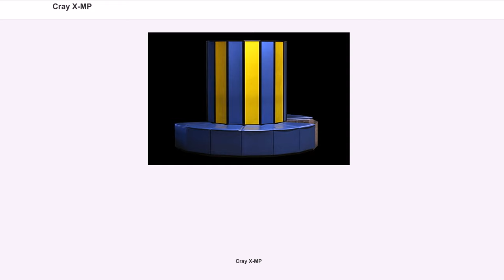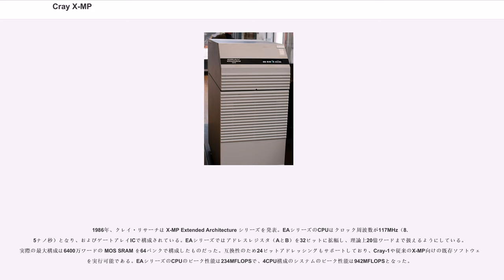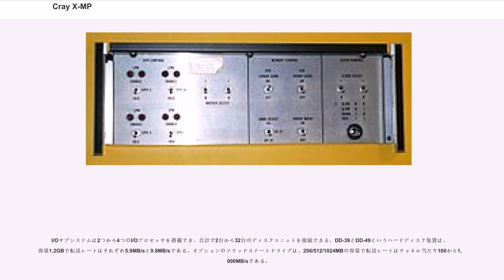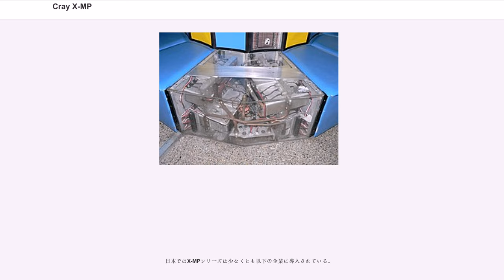Cray X-MP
Cray X-MPは、クレイリサーチ社が設計・製造・販売したスーパーコンピュータである。1975年のCray-1の後継として1982年にリリースされ、1983年から1985年にかけて世界最高速のコンピュータであった。主要設計者はスティーブ・チェン。

Cray-1からの主な改良点は、クレイ・リサーチ初の共有メモリ型並列ベクトル計算機だという点である。主筐体に2個のCPUを格納しており、外観は Cray-1 の蹄鉄型のデザインを踏襲している。

プロセッサのクロックは105MHz（1サイクル9.5ナノ秒）である（Cray-1Aでは12.5ns）。バイポーラゲートアレイ集積回路 (IC) で構成されており、個々のICは16個のECLゲートを集積している。CPUアーキテクチャは Cray-1 とよく似ているが、メモリ帯域幅が改善されており（リードポート2個とライトポート1個）、"chaining" サポート（Cray-1を参照）も強化されている。理論的なピーク性能は1CPU当たり 200 MFLOPSで、システムのピーク性能は400MFLOPSである。

X-MPは当初、200万ワード（1ワードは64ビットで、16MB）の主記憶を16バンクに分けてサポートしていた。メモリ帯域幅はCray-1から大幅に改善された。Cray-1ではリードポートとライトポートが1つずつだったが、X-MPではリードポートが2つになっており、I/O専用ポートも別に設けている。主記憶は4Kビットのバイポーラ SRAM IC で構成されている。CMOSメモリ版の Cray-1M は Cray X-MP/1s と改称された。この構成は当初、クレイ・リサーチでのUNIX移植に使われた。

1984年、X-MPの改良モデルが発表となり、プロセッサ数は1/2/4、メモリ容量は400万ワード/800万ワードという構成の機種が登場した。最上位機種 X-MP/48 は4CPUで理論上のピーク性能は800MFLOPSを越え、メモリ容量は800万ワードである。これら機種のCPUは方式のメモリ参照命令を導入している。最大主記憶容量は1600万ワードまでとなり、実際に搭載可能なメモリ容量は機種によって異なる。SRAMメモリチップも機種によってバイポーラまたはMOSを採用している。

システムは当初、独自の "" (COS) を搭載し、Cray-1とオブジェクトコードレベルで互換性を保っていた。UNIX System V から派生した CX-OS は最終的に UniCOS となり、ゲストオペレーティングシステム機能として実行した。1986年以降 UniCOS は主OSとなった。DOEは標準のOSではなく を採用した。Cray-1とX-MPはほぼ完全互換なので、その他のソフトウェアについては、Cray-1のソフトウェアの節を参照。

1986年、クレイ・リサーチは X-MP Extended Architecture シリーズを発表。EAシリーズのCPUはクロック周波数が117MHz（8.5ナノ秒）となり、およびゲートアレイICで構成されている。EAシリーズではアドレスレジスタ（AとB）を32ビットに拡幅し、理論上20億ワードまで扱えるようにしている。実際の最大構成は6400万ワードの MOS SRAM を64バンクで構成したものだった。互換性のため24ビットアドレッシングもサポートしており、Cray-1や従来のX-MP向けの既存ソフトウェアを実行可能である。EAシリーズのCPUのピーク性能は234MFLOPSで、4CPU構成のシステムのピーク性能は942MFLOPSとなった。

I/Oサブシステムは2つから4つのI/Oプロセッサを搭載でき、合計で2台から32台のディスクユニットを接続できる。DD-39とDD-49というハードディスク装置は、容量1.2GBで転送レートはそれぞれ5.9MB/sと9.8MB/sである。オプションのソリッドステートドライブは、256/512/1024MBの容量で転送レートはチャネル当たり100から1,000MB/sである。

1984年時点のX-MP/48は1500万ドルで、ディスク装置の価格は含まない。1985年、ベル研究所は Cray X-MP/24 を1050万ドル、8台のDD-49を100万ドルで購入した。その際、Cray-1を下取りに出し、150万ドルで買い取ってもらっている。1987年、本田技術研究所は Cray X-MP/12 を700万...